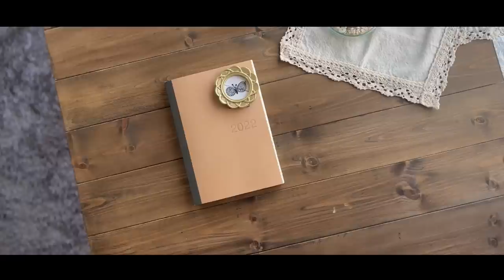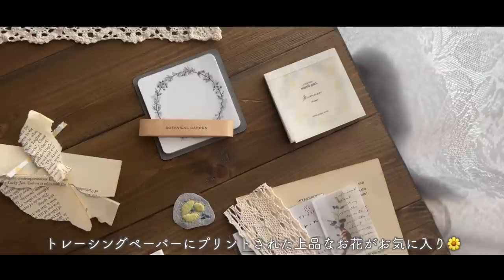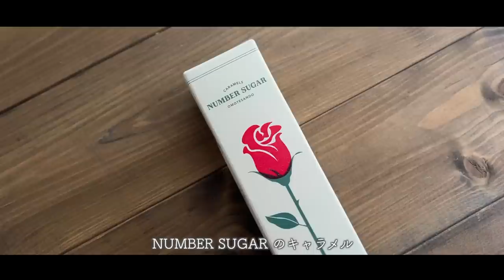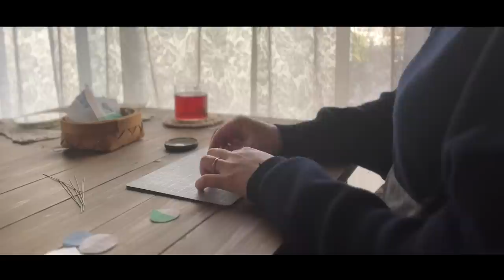【手芸と暮らしvlog】ミナペルホネン "choucho" や "ohayo" のハギレを使った、お手軽ハンドメイド４選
ミナペルホネンの小さな布たちで
ちょこっとしたハンドメイドを楽しんでいます😊

最近購入したエアプランツを使って
お花屋さんで見かけたアレンジ作品にもチャレンジ🌷

自分にとって心地良くて
しっくりくる組み合わせを探りながら手を動かしています👐

おすすめの美味しくて可愛い「おやつ」も登場します🍬

まったりと見ていただけたら嬉しいです☕️

0:00     下準備
2:12     Seria（セリア）のフォトフレームをアレンジ🌿
4:25     ガラスシャーレをアレンジ🌷
7:33     手芸日記（手帳デコ）を綴る✏️
10:17 「NUMBER SUGAR」のキャラメル🍬
11:39    小さなバラ作り🌹

★布好きさんにおすすめのハンドメイド動画

布好きさんに贈りたい🧵ピンクッションにもなる、ファブリックウエイト（洋裁用文鎮）